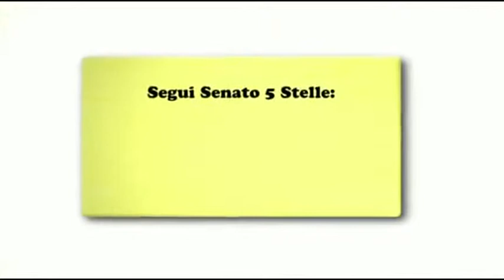Carlo Martelli M5S Parla Del Signoraggio Bancario!